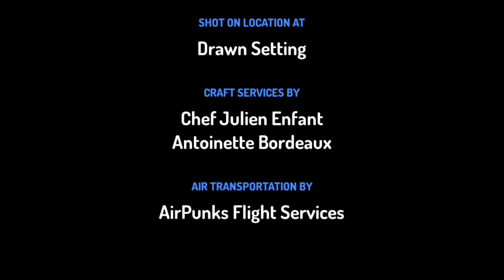Too Early 9201